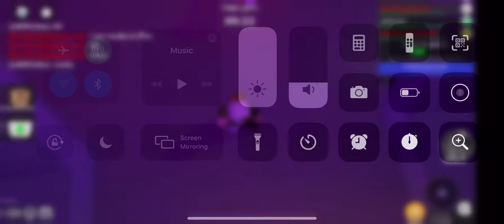Top 10 guesty skins part 4 (number 7)